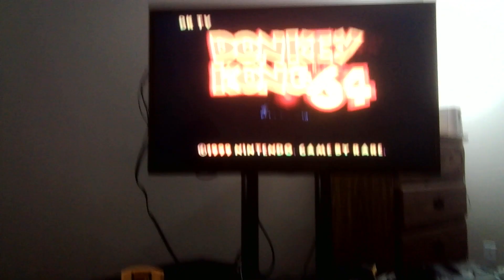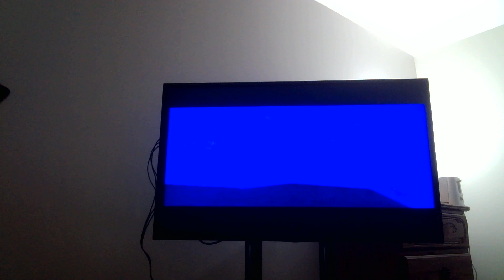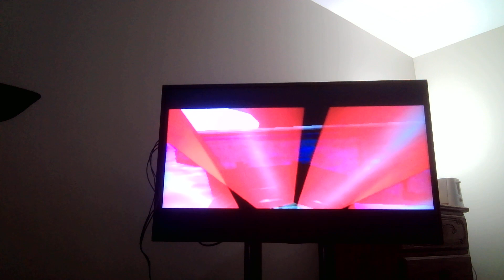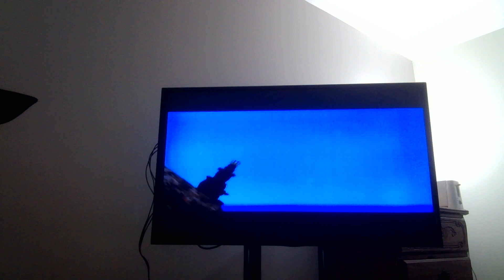DK64 Part 1 King K Rool's Return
King K Rool is back, armed with a his new doomsday device and a giant mechanical Crocodile Isle to replace the sunken Kremling home world K Rool and his cronies want revenge and are up to no good. Let's see what kind of lizard flavored surprise K Rool has cooked up this time.